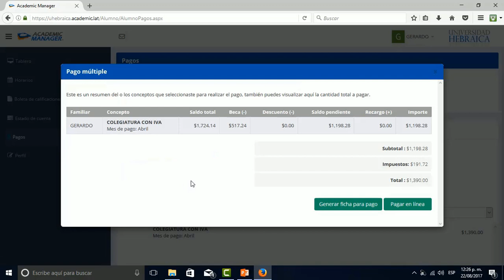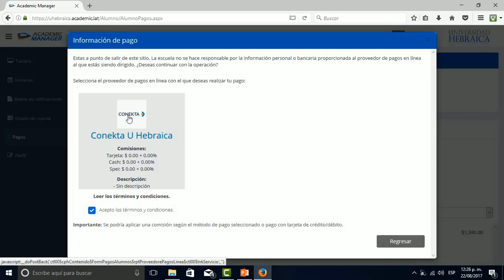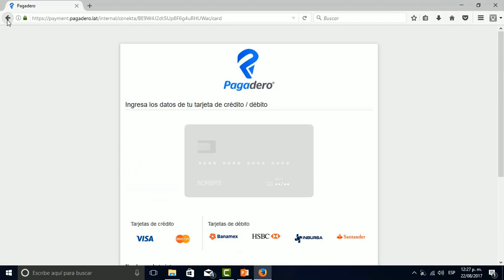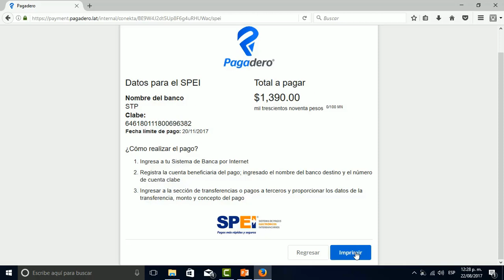Pasarela de Pagos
2) Menú Izquierdo (Pagos).
3) Selecciona Periodo a cubrir
4) Click en Colegiatura
5) Acepta “Términos y Condiciones” / Click en “Conecta”
6) Elige el método de pago
7) Llena los campos solicitados y realiz tu pago o imprime tu recibo de pago. Según el método seleccionado